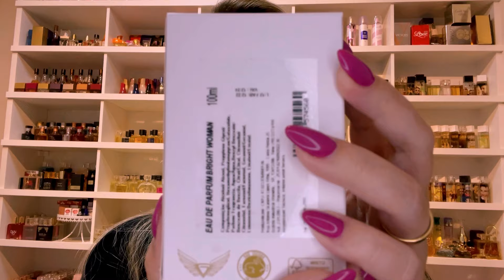NOVA MARCA COM NOVAS FRAGRÂNCIAS NO NOSSO CANAL GV DESIGNERS PERFUMES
GV DESIGNERS É VOLTADO PARA OS PERFUMES MUNDIALMENTE FAMOSOS, MAIS COMERCIAIS E FÁCEIS DE AGRADAR A MAIORIA DO PÚBLICO 🌷

⚠️DO MESMO GRUPO JA ESSENCE DE LA VIE⚠️

MARCA ESPECIALIZADA EM INSPIRAR PERFUMES EXCLUSIVOS E NICHO COM QUALIDADE, SIMILARIDADE E EXCELENTE DESEMPENHO 🏆🥇

Fernanda Grillo
CAIXA POSTAL
19230
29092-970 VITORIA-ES